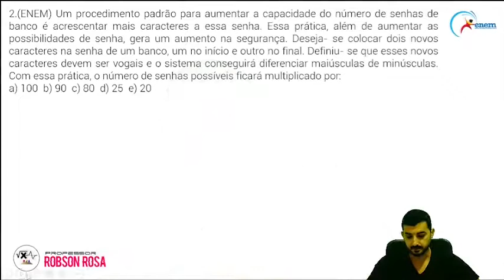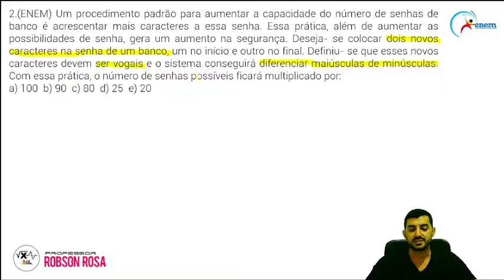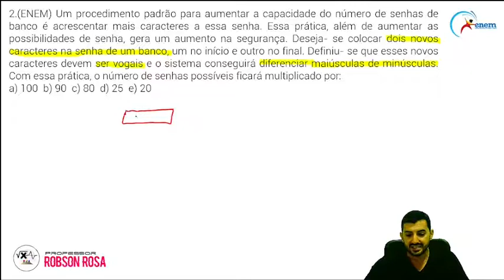Questão ENEM - Análise Combinatória - Um procedimento padrão para aumentar a capacidade ...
Um procedimento padrão para aumentar a capacidade do número de senhas de banco é acrescentar mais caracteres a essa senha. Essa prática, além de aumentar as possibilidades de senha, gera um aumento na segurança. Deseja- se colocar dois novos caracteres na senha de um banco, um no início e outro no final. Definiu- se que esses novos caracteres devem ser vogais e o sistema conseguirá diferenciar maiúsculas de minúsculas. Com essa prática, o número de senhas possíveis ficará multiplicado por: